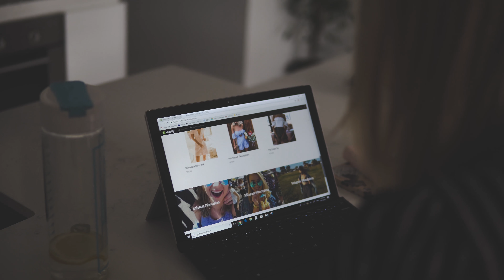Y O U R . F A V O U R I T E . S O N G with ALEXA, LEIGH & VETO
SONG - Your Favourite Song by Eighty Ninety

Created by ET Rouleau